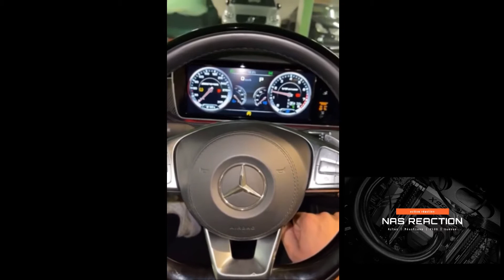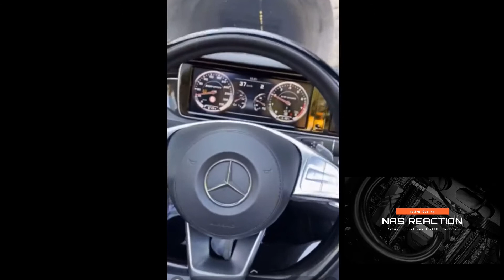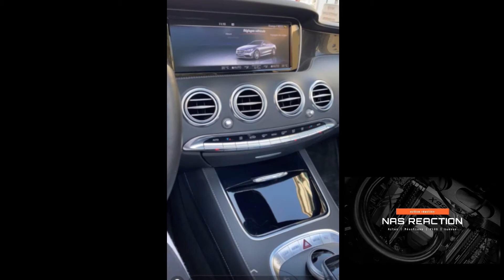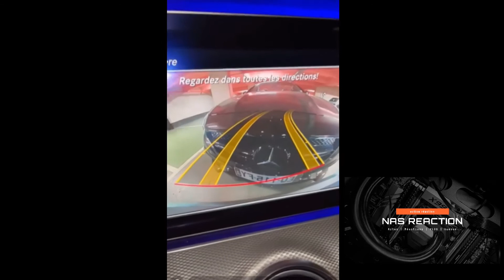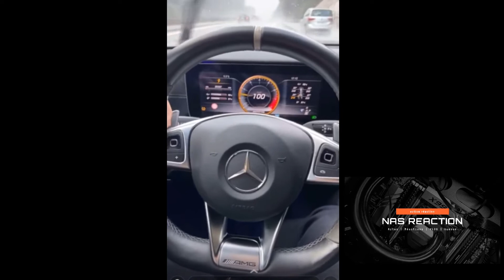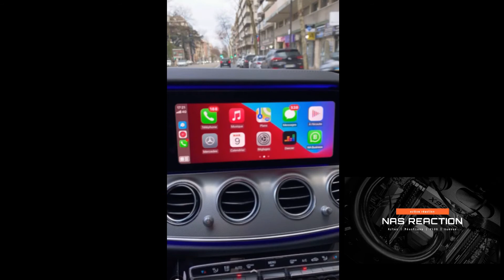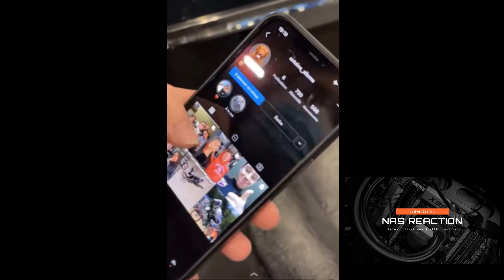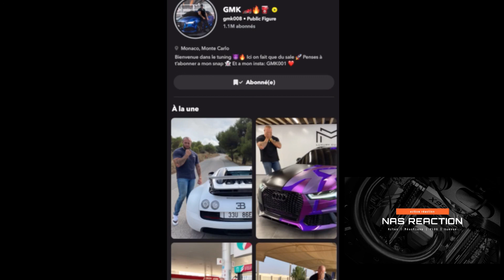GMK STORY VOITURES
VIDEO DE GMK008 SUR SNAP